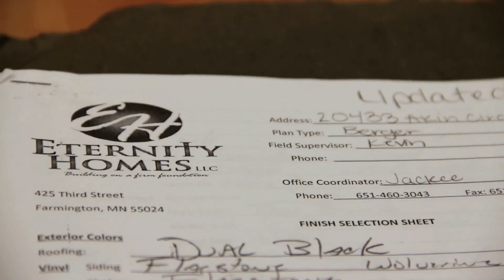Eternity Homes Custom Builder Real Estate Twin Cities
Eternity Homes Custom Builder Real Estate Twin Cities knows how to give you all of the anemities you want and will be able to resale later. This builder is all about building value for your family now and when the time comes to sell. Let Eternity Homes put you in the home of your dreams.